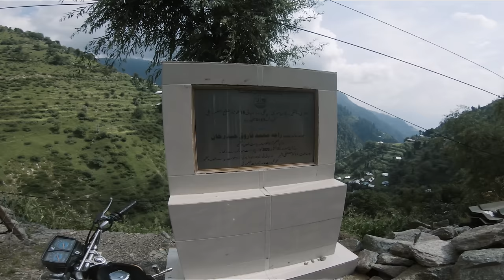LEEPA VALLEY S04 EP. 09 | INDIA-PAKISTAN LOC | KASHMIR MOTORCYCLE TOUR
Youtube Channel of  @AliAhmed_fpk

This series is about exploring the unexplored parts of Jammu and Kashmir and nearby places. In this episode I started from Sudhan Gali where I explored Ganga Choti and rode towards Leepa Valley along the Line of Control.

Insurance:
Bike Insurance: KRAVAG-ALLGEMEINE Versicherungs-AG
Life Insurance: Die Bayrische Versicherung AG
Travel Insurance: HanseMerkur Reiseversicherung

Sony A7iii
Sony A6400
Sony ZV-1

Mobile (Instagram Stories):
Samsung S20

Photography and Vlogging Lens:
Sony 16-35mm F4
Sony 10-18mm F4
Tamron 28-75mm F2.8
Sony 70-200mm F4
Sony 28mm F2
Samyang 14mm F2.8

Microphone:
Rode Video Micro
Saramonic SR-XM1
Rode SmartLav+ (Motovlog)
Rode Microphones Wireless Go Compact

Motovlogging Gear:
GoPro Hero 7 Black
GoPro Hero 8 Black
Insta360 One R
GoPro Hero 7 Ulanzi Case
GoPro Charger and Battery
MotoRadds Chin Mount
Dango Design Chin Mount Grip (Not in Use)

Drone:
DJI Mavic 2 Pro combo

Hard drives and Memory cards:
Sony SSD 1TB
Lacie Rugged 5TB
Sandisk Extreme Pro
Sandisk Extreme Micro SD